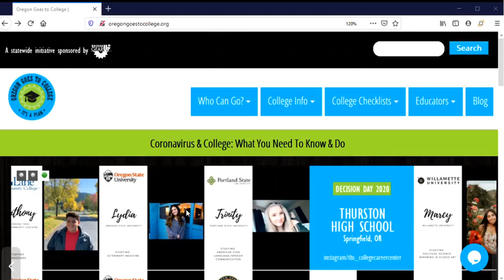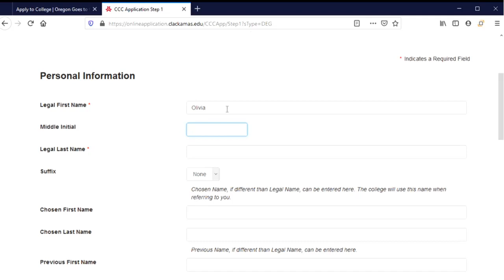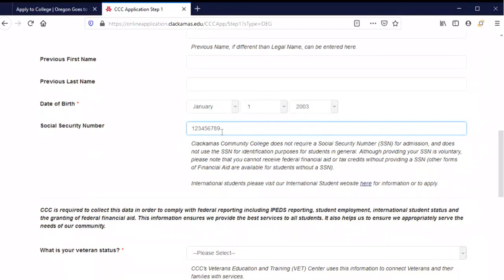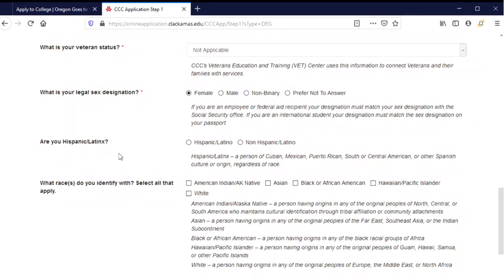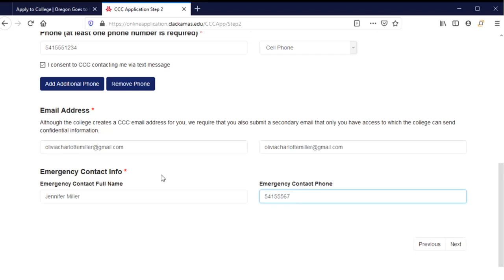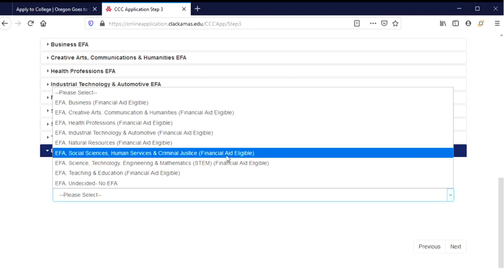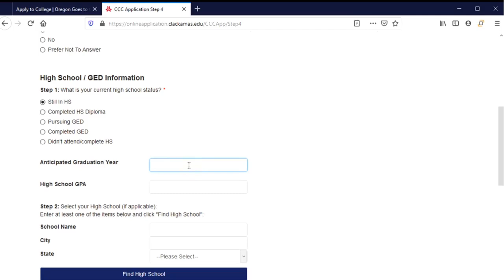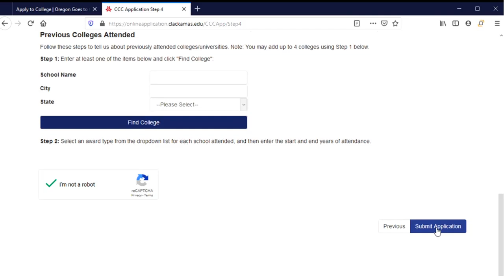How to Apply to Clackamas Community College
Do you have a question about completing your application to Clackamas Community College?

In this video, we share tips for filling out the form. We also give explanations for why the college/university asks certain questions. Watch the whole video to see us complete the application from start to finish. Or click on a chapter link to skip ahead to the questions you’re wondering about.

00:00 Let's apply to Clackamas Community College
01:10 Personal Information
04:45 Contact Information
06:43 Education Intent
08:41 Previous Education
11:19 Next steps and follow up